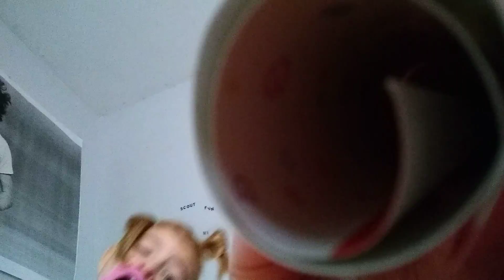Singing the balled of Sweeny Todd.